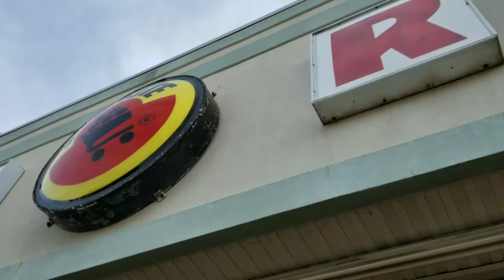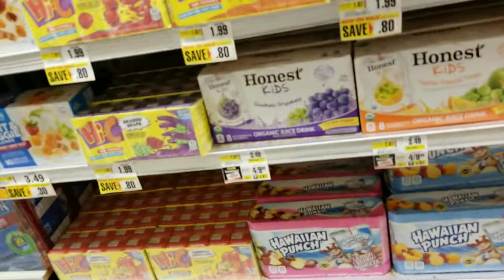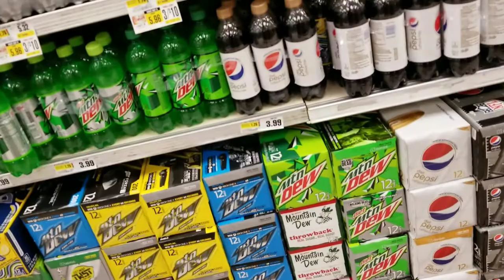Drink Run Season 8 - Episode 19 | Shoprite Old Bridge NJ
Got a 12 pack of mtn dew throwback seeing it's hard to find in my area.  A very good selection they have too.  It's also a very unique shoprite.